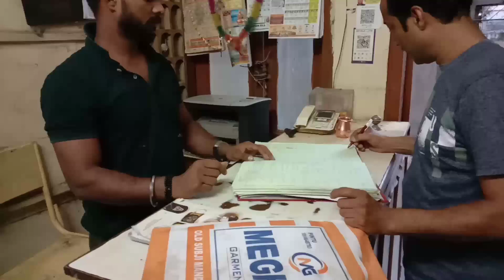Jaipur mein ek din hamara || (Part 1)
Jaipur is  beautiful place and I went Jaipur to submit our form and after it we will go to tourist and meet foreigners the all are good and the tourist places is also very good if you ever come Jaipur please go to Albert hall museum that is a beautiful place and I need your support because I spend so much money to tour of Jaipur that's why please subscribe my channel and like my videos